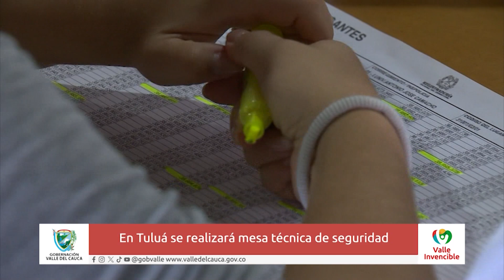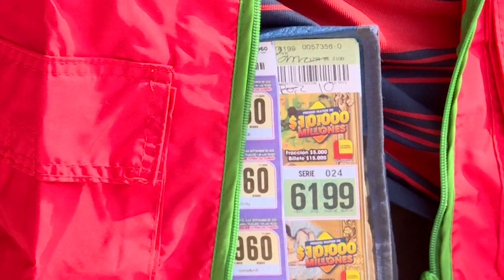CONECTADOS CON EL VALLE JUEVES 14 DE SEPTIEMBRE NOCHE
Se tomarán decisiones que garanticen las seguridad de jueces y candidatos para el normal desarrollo de las elecciones de este 29 de octubre.